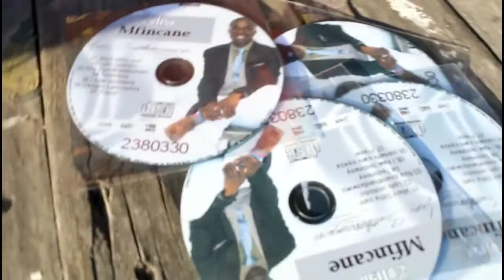Zolisa Mfincane Documentary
The promo of the song xasisemthandazweni sivula intliziyi. watch the documentary